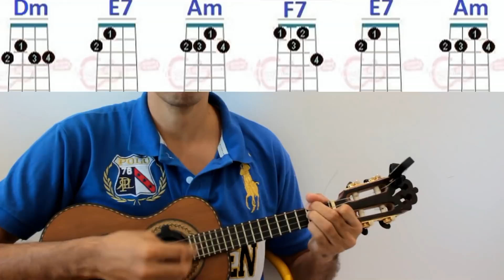Cifras - Trem das onze - Adoniram Barbosa -